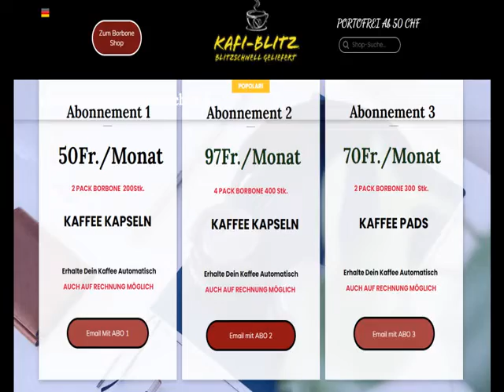NESPRESSSO KOMPATIBEL VOM NESPRESSO KOMPATIBLE KAFFEEKAPSELN GUENSTIGER IN CH